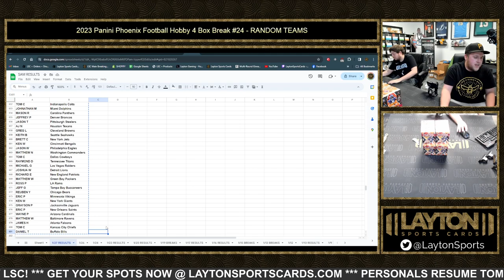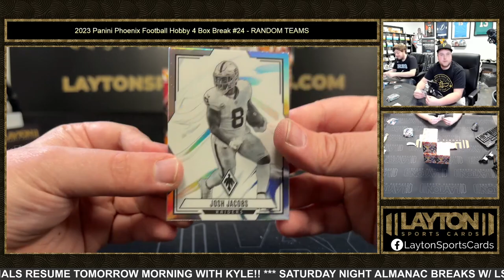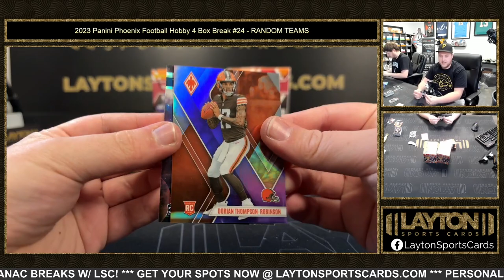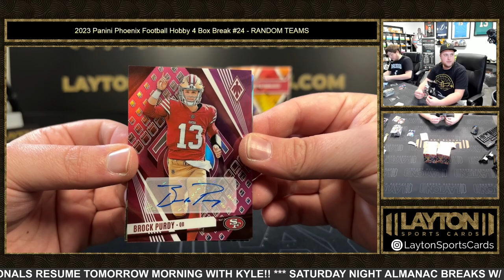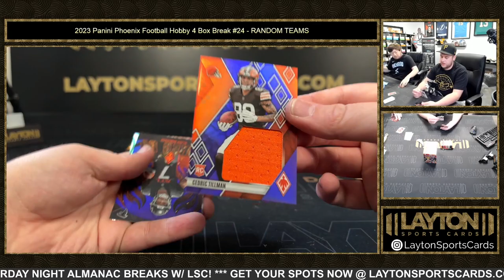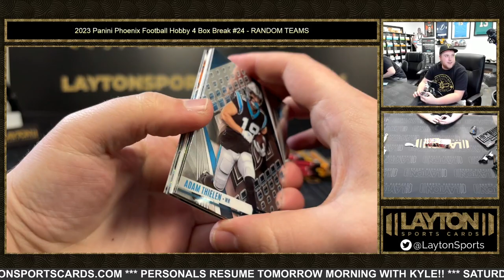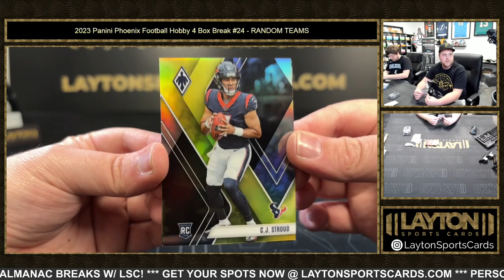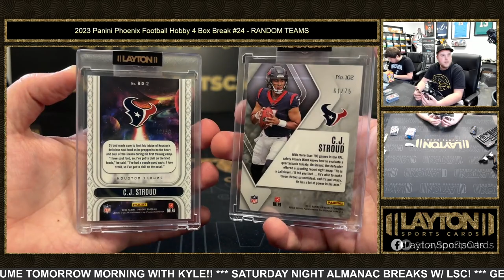2023 Panini Phoenix Football Hobby 4 Box Break #24 RANDOM TEAMS